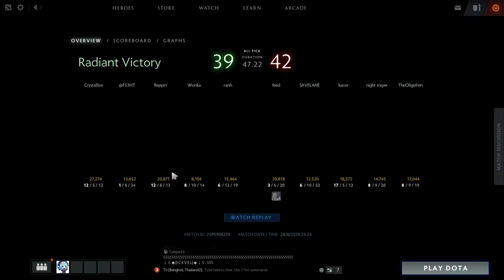068 w33 Pro Underlord Dota 2 Mid Rank MMR Game